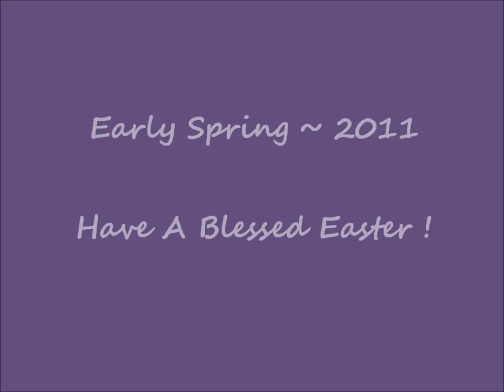Early Spring 2011 - Blessed Easter.wmv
May God Bless you Today!